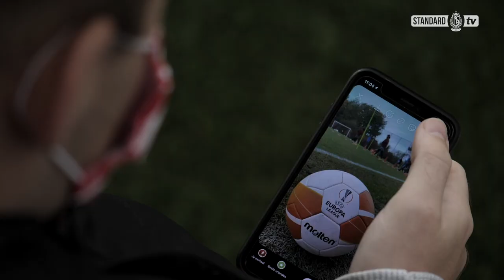🔥 La première bataille 🔥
Merveille Bope Bokadi 🇨🇩 revient bien dans le coup et est prêt à affronter les Rangers 🏴󠁧󠁢󠁳󠁣󠁴󠁿